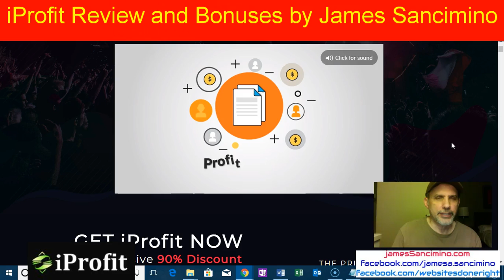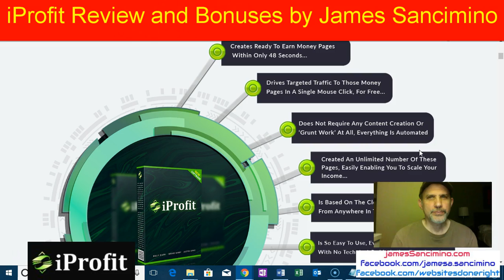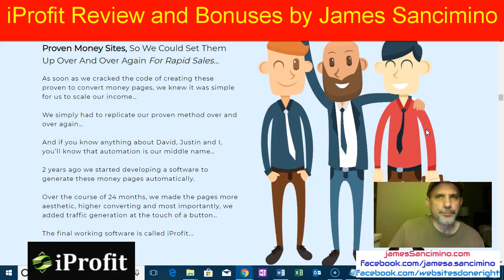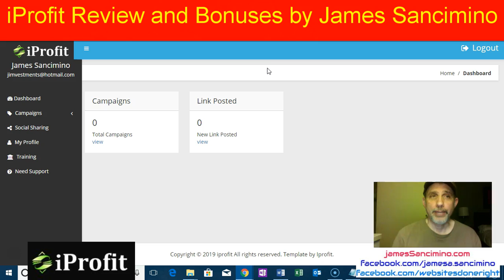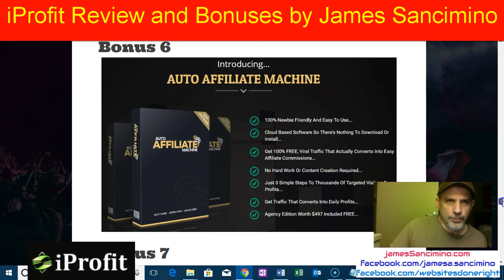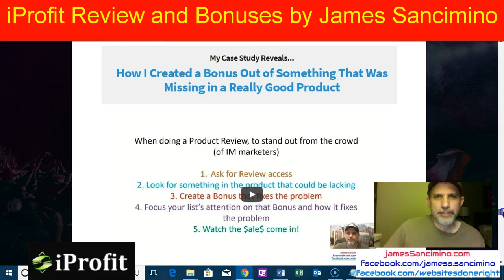iProfit Review and Bonuses 🛑🛑STOP!!!🛑🛑 Dont get iProfit without my 9 SPECIAL BONUSES!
iProfit Review and Bonuses by James Sancimino

Usually it’s a traffic problem, or a list problem, or a conversion problem.

🛑🛑STOP!!!🛑🛑 Dont get iProfit without my 9 SPECIAL BONUSES!

A super simple secret software that will bring in consistent income per day on autopilot

All you need to do is complete TWO simple steps:

Step 1 - Grab your copy now & click a button to instantly create your money page...

Step 2 - Click the 'traffic button' to flood your money-page with free traffic & sales in 48 seconds or less…

Discover how ordinary people like are making it happen within 48 seconds.

How to automate the whole process so it’s set and forget simple.

Even if you’re brand new and still on the fence then don't be as we give you access to a closely guarded online marketing secret that will allow you to change your life forever.
Are you ready to leverage the hard work of other people or do you love your current job?

I know the correct answer. so
Take A Close Look At This!